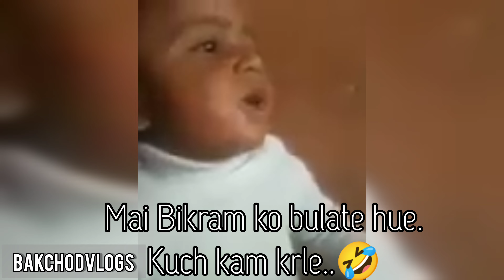reel banane walo se lie mje.. || q nhi maja ayga puara ayga🤣🤣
Hello guys
We started our Blogging journey.

The helping brother's-